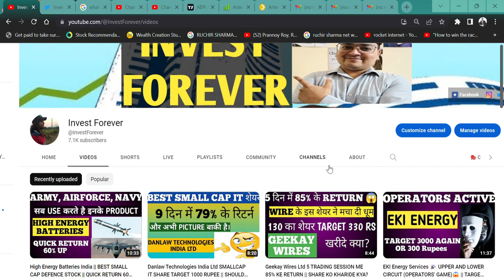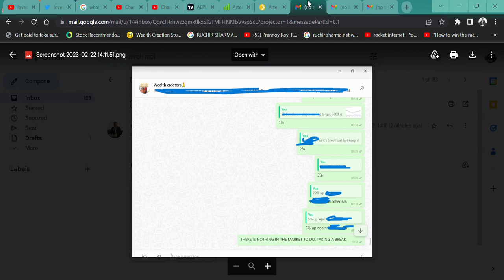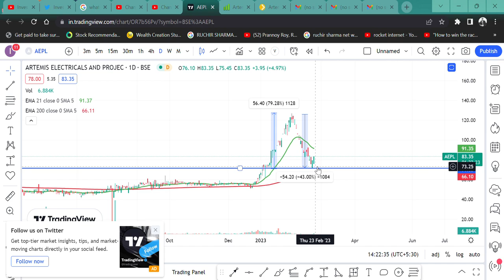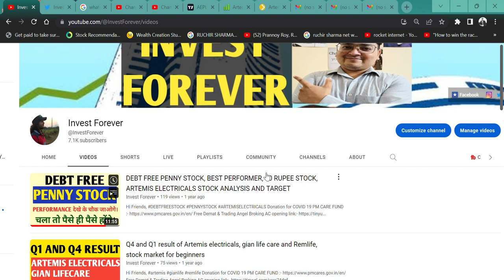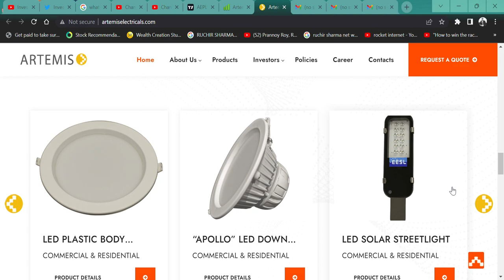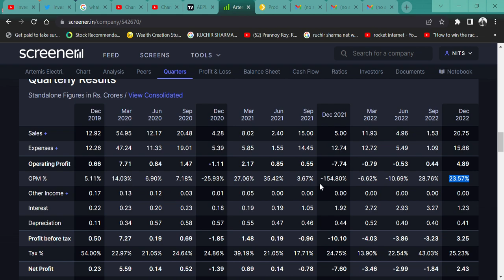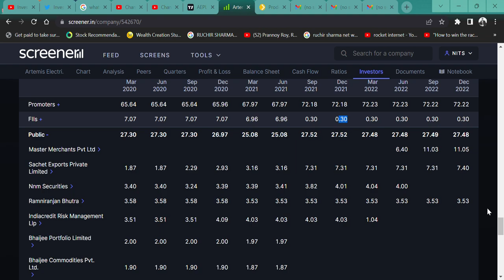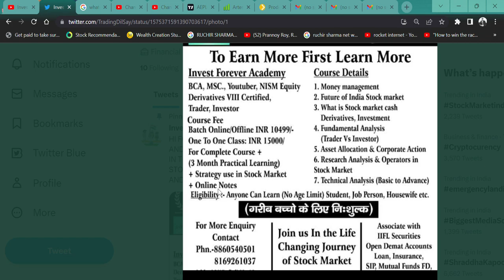Artemis Electricals & Projects Ltd (AEPL) ||BEST STOCK FOR TARGET 200 RUPEE || LIGHTING BUSINESS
HI,

Artemis Electricals IS THE BEST PENNY STOCK AND ITS Q3 RESULT IS GREAT THIS STOCK CAN GIVE YOU a MULTIBAGGER RETURN AND the COMPANY BUSINESS MODEL IS GREAT. WATCH THE VIDEO TO KNOW MORE?

Artemis Electricals WILL FALL?
Artemis Electricals  GOOD RESULT,
will Artemis Electricals price increase,
why Artemis Electricals share falling,
Artemis Electricals LIGHTING SHARE,